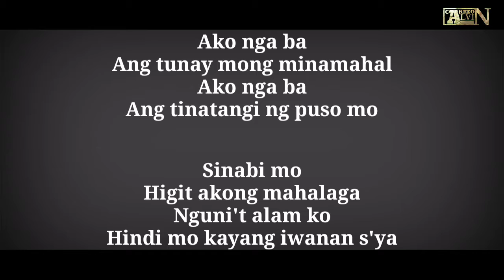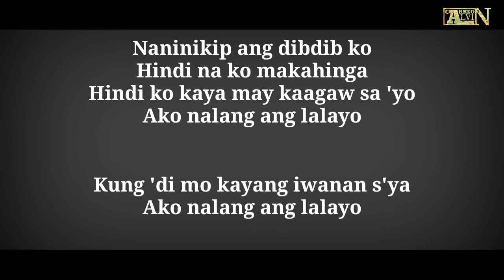Ako nalang Ang lalayo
Tagalog song